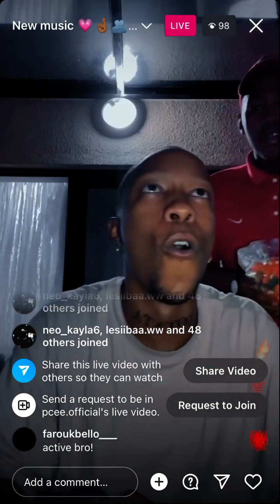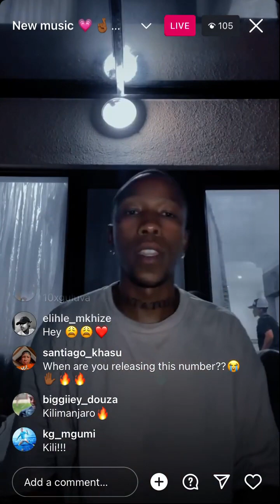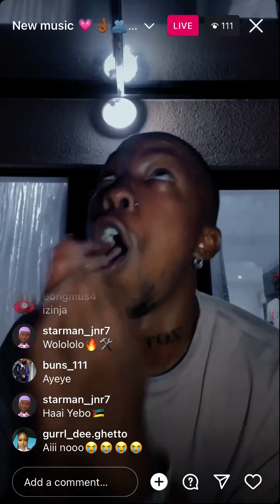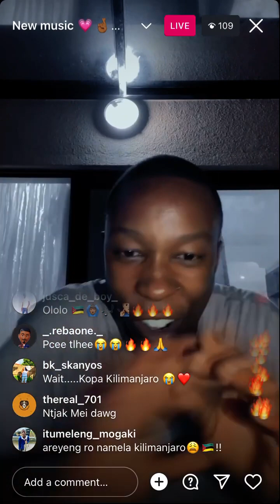XclusivMusiQ| Uyang’thola🔥🔥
Welcome to XclusivMusiQ, the ultimate destination for music enthusiasts looking to discover new sounds and explore different subgenres of Amapiano! Join us every week as we embark on a thrilling audio journey, diving deep into the vast world of music.

Grab your favorite pair of headphones, settle into a cozy spot, and get ready to embark on a sonic adventure like no other. Let the music move you! Danko is Thank You.